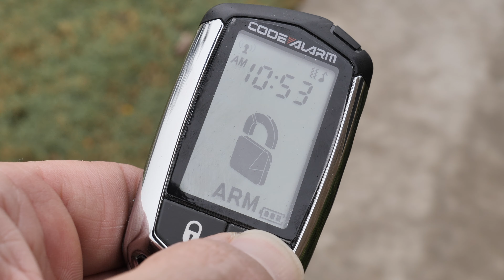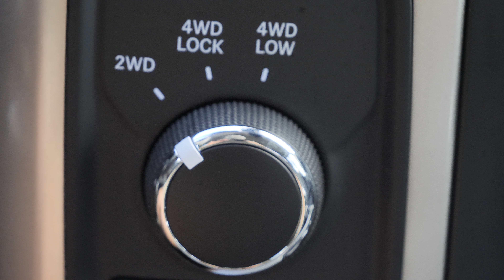Got a brand new Ram 2500 diesel!!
After many years of drooling and fantasizing, I finally bought a new 2018 Ram 2500 diesel 4x4 truck!!

External mic

Cool drone shots were shot on the DJI Inspire 1 Pro black and the Mavic Air